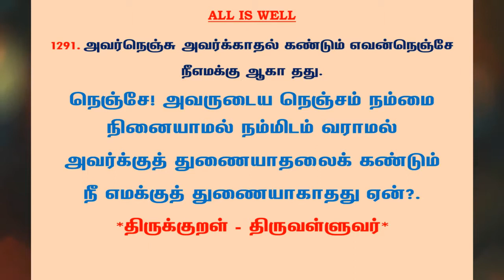#1306 | தினம் ஒரு திருக்குறள் - குறள் 1291 | Kural 1291 - Daily One Thirukkural